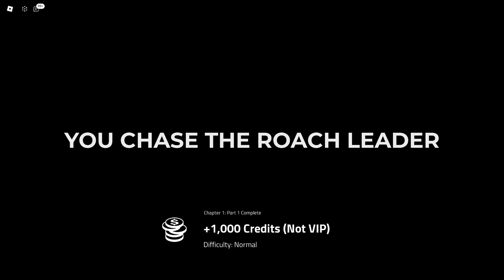Roblox ROACH FPS STORY เอาชีวิตรอดจากฝูงแมลงสาบ โลบอก แมพน่าเล่น SmoothyteaGaming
รับชมคลิปอื่นต่อได้เลย เพลลิสต์